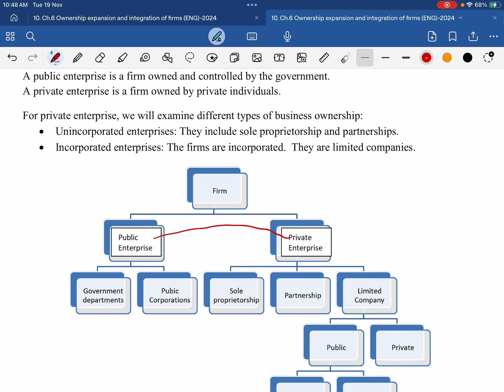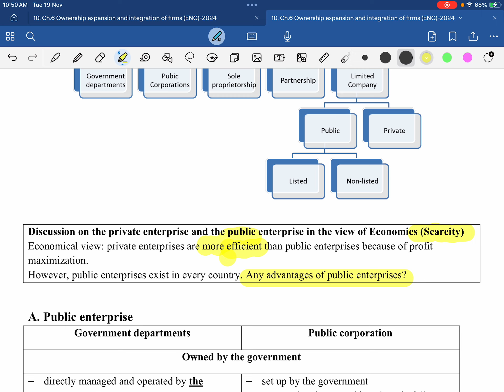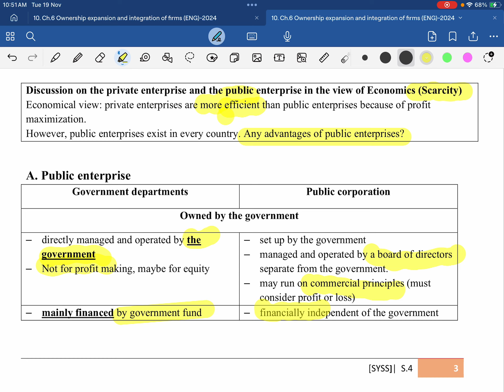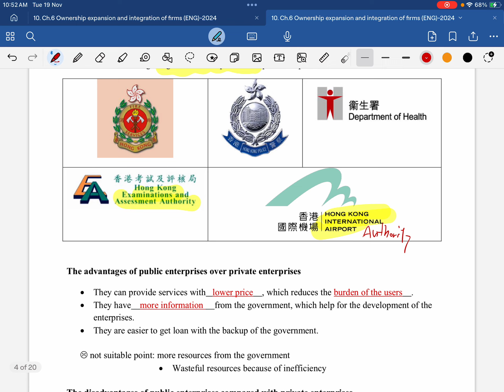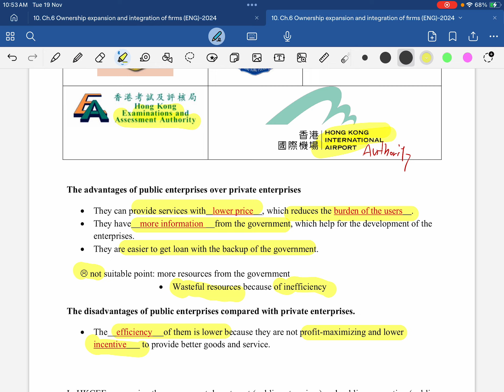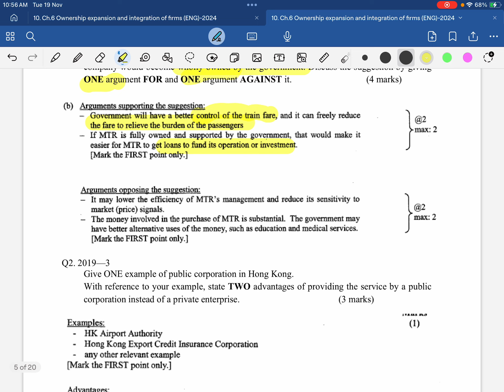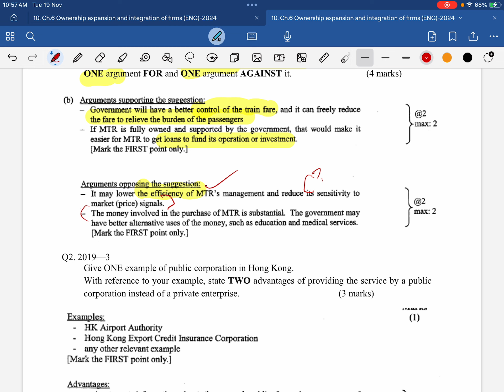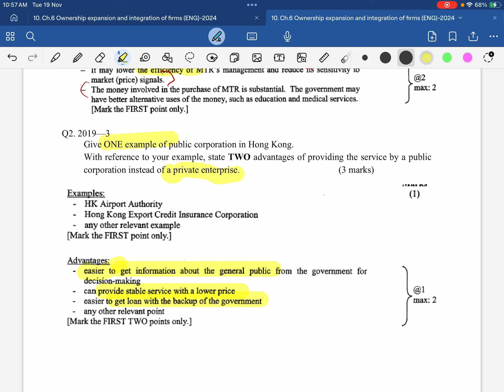1. Public enterprise and private enterprise (ch.6)